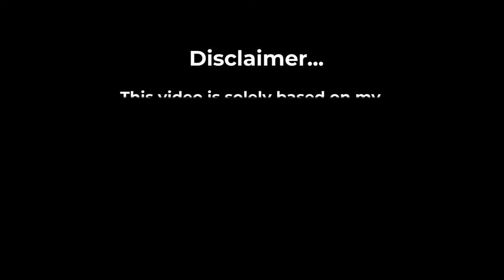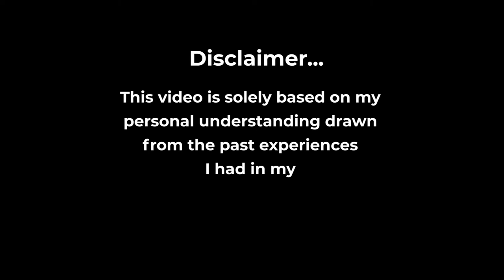BSE Interview Digital is Functional and not Theory | Subhobroto Chakroborty | TDF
When it comes to doing things digital in nature, what version are you? Subhobroto Chakraborty talks about reading constantly and staying updated.